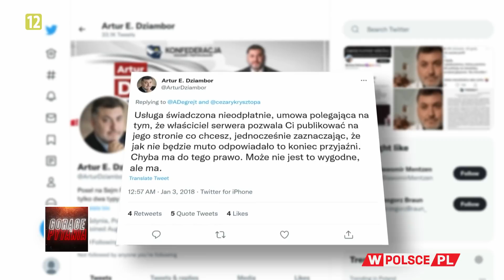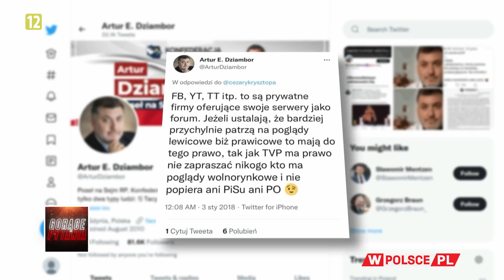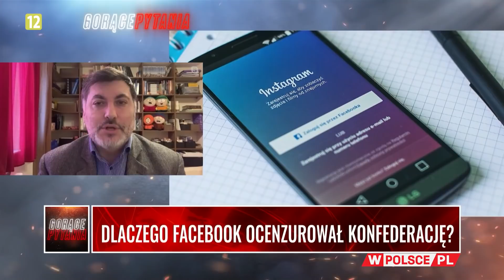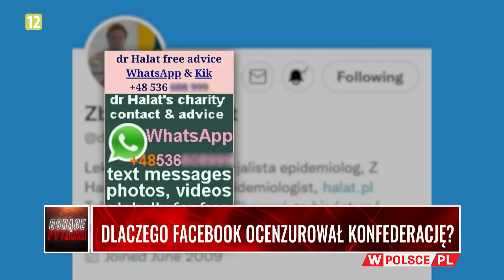DLACZEGO FACEBOOK OCENZUROWAŁ KONFEDERACJĘ?